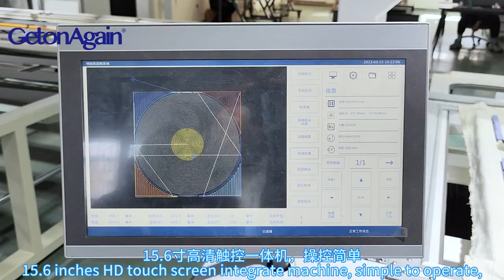GOA automatic tufting machine